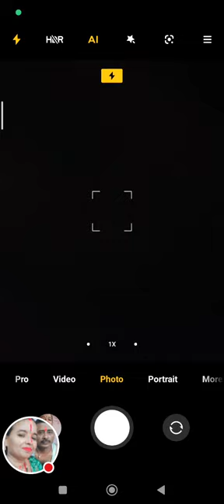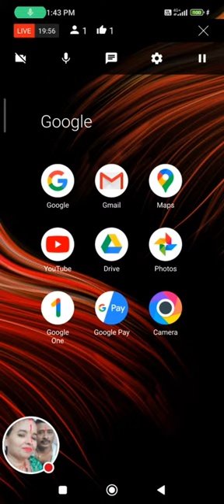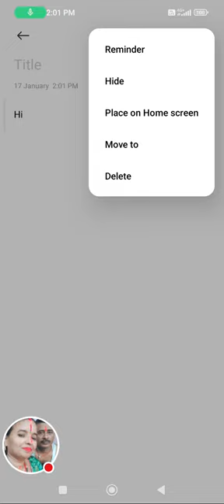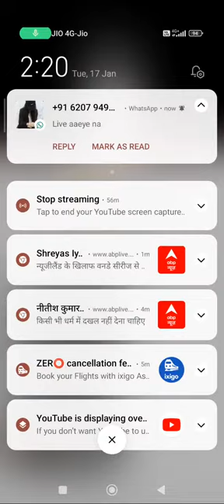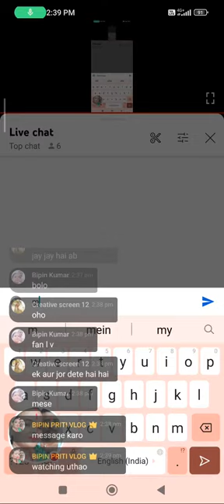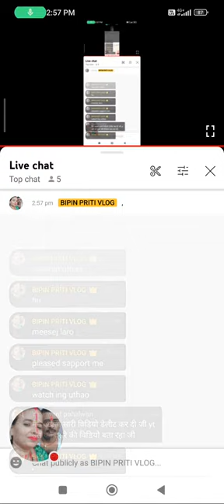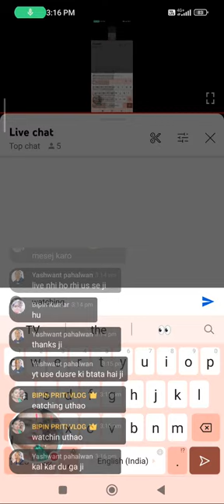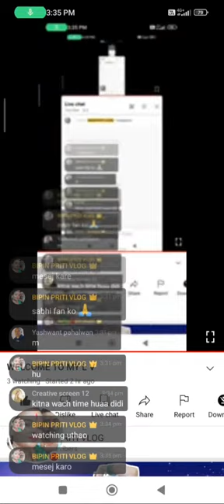WELCOME TO MY L V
Bipin priti VLOG piease sapport🙏